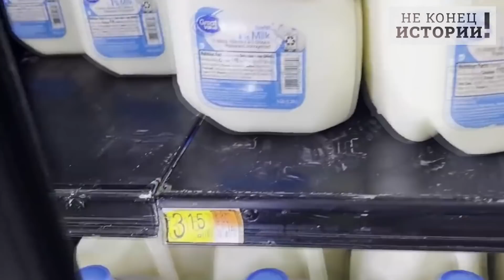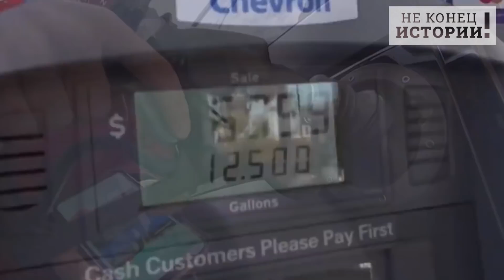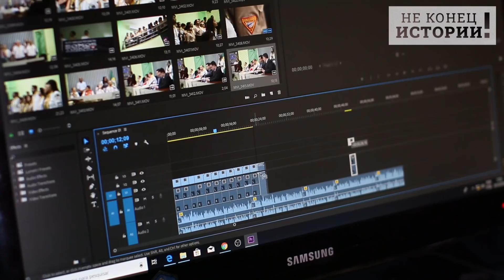Дефицит СССР вам раем покажется! На Западе не хватает товаров и продуктов!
Санкции против России не могут иметь немедленный эффект, заявил глава внешнеполитической службы Евросоюза Жозеп Боррель турецкому телеканалу. Правда это не совсем правда – эффект уже есть, но не для россиян.
Вот рост цен на потребительские товары и топливо вынуждает американцев принимать непростые решения касаемо своего будущего, передает уже телеканал ABC News. Кроме того, жителей США беспокоит так называемая шринкфляция — уменьшение размера упаковки товара при сохранении стоимости. К примеру, производитель туалетной бумаги Charmin Ultra Soft сократил количество листов в рулоне с 264 до 244.